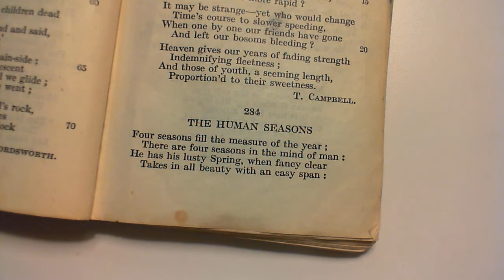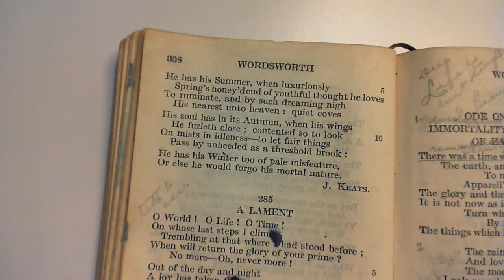The Human Seasons - J. Keats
284 The Human Seasons
The two-hundred and eighty-fourth poem in the collection.